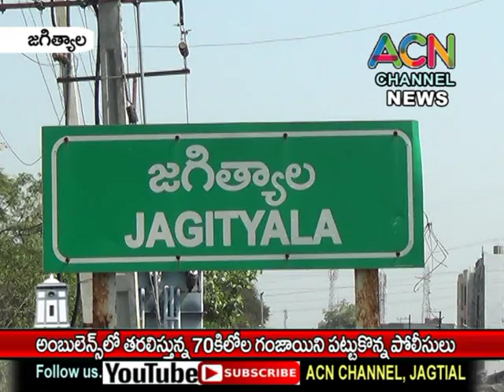జగిత్యాలలో అంబులెన్స్ లో తరలిస్తున్న 70 కిలోల గంజాయి స్వాధీనం - జిల్లా ఎస్పీ భాస్కర్